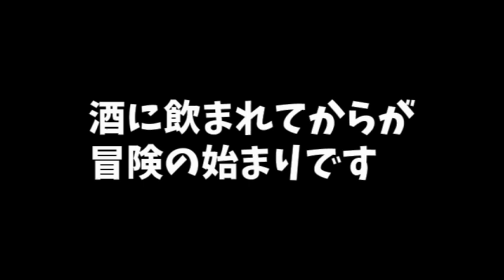【2023】仕事納めに酒納め。すべて納めて2024年へ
音楽素材
DOVA-SYNDROME